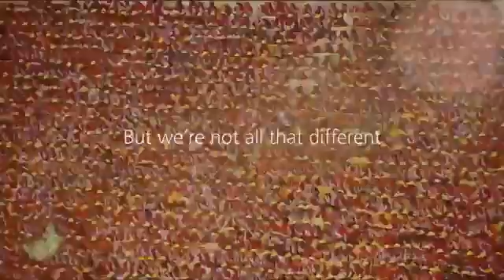Oussama Attar From Sewden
Today My guest is Oussama Attar From Sewden

About the Guest:
He is a Certified Life Coach and NLP Trainer, Neuro Linguistic Programming. He has been former Direct at GIZ

Episode # 348
Interview series is supported by Rehan Foundation and Institute Of Peace and is part of Connecting the world